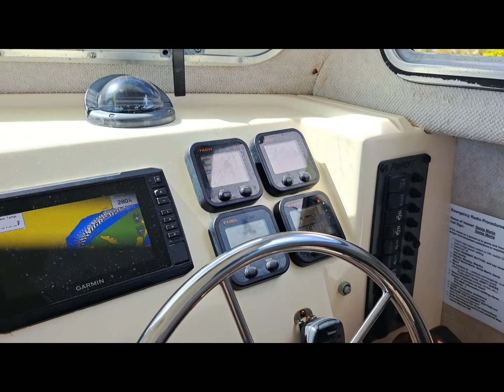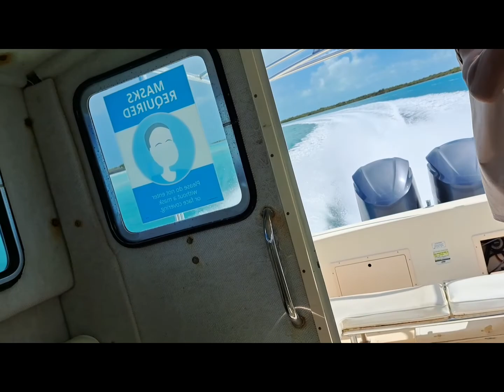On board / Parker Boats / Yamaha 250.